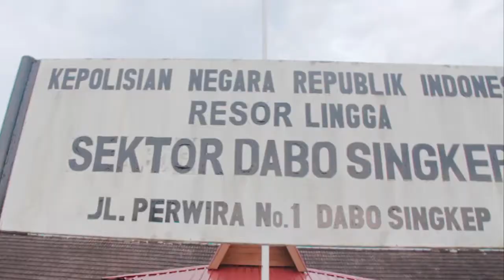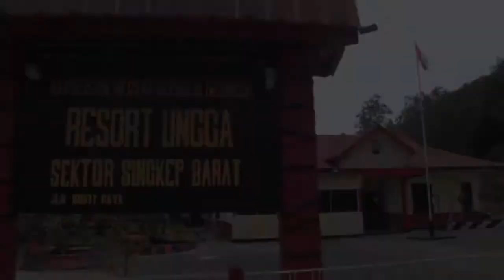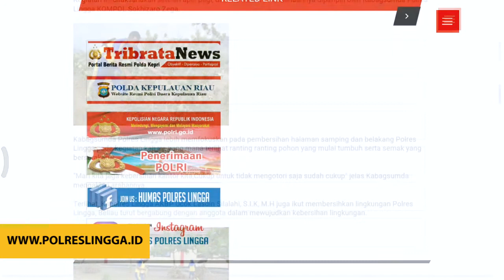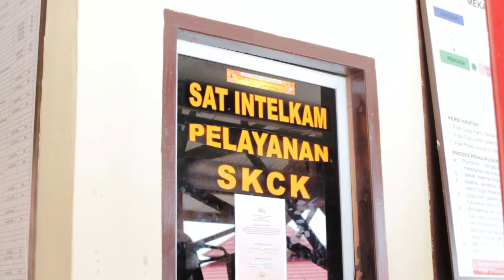SELAYANG PANDANG POLRES LINGGA